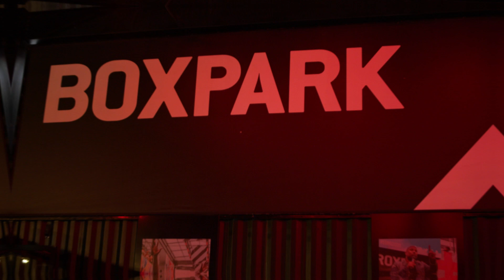Love Island Final- TSBAFTERSHOW at BoxPark W/ Esther Falana and special guests..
The final episode of TSBAFTERSHOW is special one as we hit Box Park, Croydon and have a sit down with the likes of Chuckie Online, Vee Brown, Bouncer Play Dirty, Jack Fowler and many more.

Residents, watch our final episode to find out who was crowned the winner of Love Island 2021?